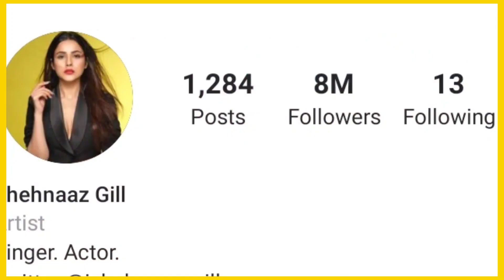🔴BIG BREAKING: Sidnaaz को लेकर " KRK " ने कही रोंगटे खड़े😱😡कर देने वाली बात सुनिए जरा Dance Deewane 3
1. shehnaaz gill
2. shehnaaz kaur gill
3. shehnaaz gill siddharth shukla
4. shahnawaz gill upcoming project
5. shahnawaz gill latest news
6 shehnaaz gill latest
7. shehnaaz gill latest update
8. shehnaaz gill
9. shehnaaz
10. honsla rakh
11. Twitter shehnaaz gill
13. shehnaaz gill songs
14. shehnaaz gill latest interview video
15. shehnaaz gill latest live video
16. siddharth shukla live video
17. siddharth shukla latest interview
18. siddharth and shehnaaz
19. sidnaaz
20. bigg boss 13
21. bigg boss 14
22. bigg boss 15
23. sidnaaz moments
24.  entertainment
25. live

1. शहनाज गिल
 2. शहनाज कौर गिली
 3. शहनाज गिल सिद्धार्थ शुक्ला
 4. शहनाज़ गिल का आगामी प्रोजेक्ट
 5. शाहनवाज गिल ताजा खबर
 6 शहनाज गिल लेटेस्ट
 7. शहनाज गिल लेटेस्ट अपडेट
 8. शहनाज गिल
 9. शहनाज़
 10. हौसला रख
 11. ट्विटर शहनाज गिल
 12. शहनाज गिल लेटेस्ट वीडियो
 13. शहनाज गिल के गाने
 14. शहनाज गिल लेटेस्ट इंटरव्यू वीडियो
 15. शहनाज गिल लेटेस्ट इंटरव्यू वीडियो
 16. सिद्धार्थ शुक्ला लाइव वीडियो
 17. सिद्धार्थ शुक्ला लेटेस्ट इंटरव्यू
 18. सिद्धार्थ और शहनाज़
 19. सना
 20. बिग बॉस 13
 21. बिग बॉस 14
 22. बिग बॉस 15
 23. सिडनाज
 24. मनोरंजन
 25. लाइव

@POOJA ENTERTAINMENT
PLZ KEEP SUPPORTING @BOLLYWOOD KI DEEWANI
@POOJA ENTERTAINMENT

Instagram 👆 page link here👆👆 follow & Support  plz.. ..

@BOLLYWOOD KI DEEWANI  @POOJA ENTERTAINMENT